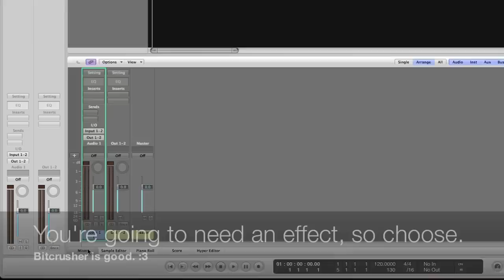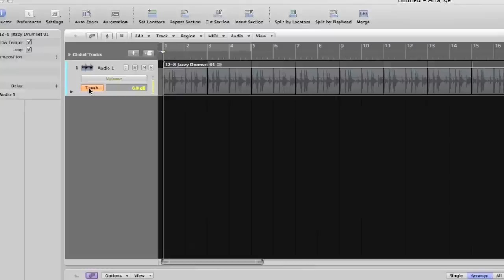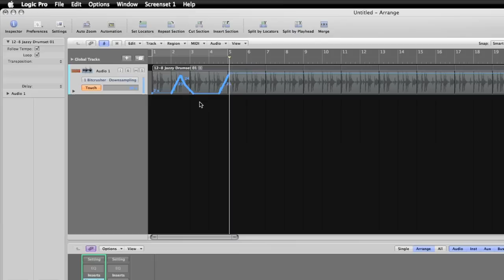Logic Studio Tips & Tricks: How To Sync Controllers to Effects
As requested by commenters of my Akai LPD8 video...